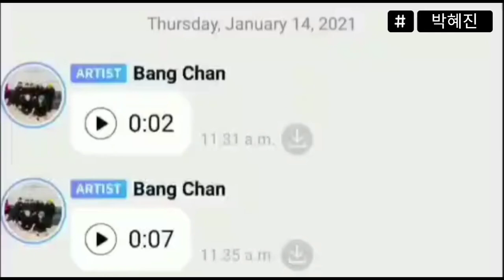When Felix stole Bang Chan's phone on JYP Bubble💀